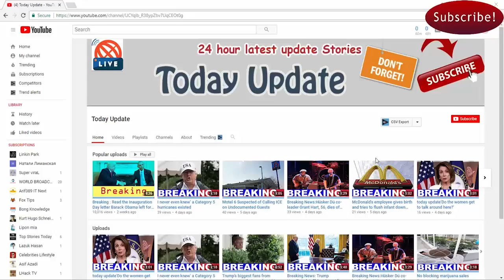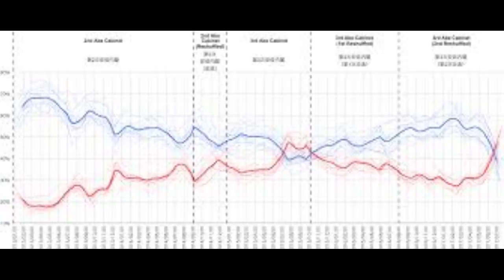Tom Price resigns as Trump administration health chief after outrage over private jet flights